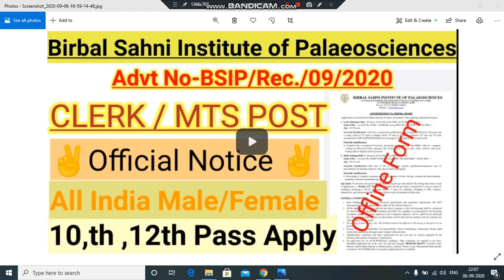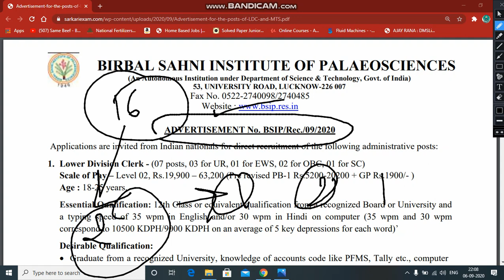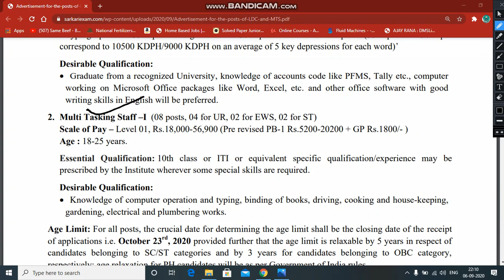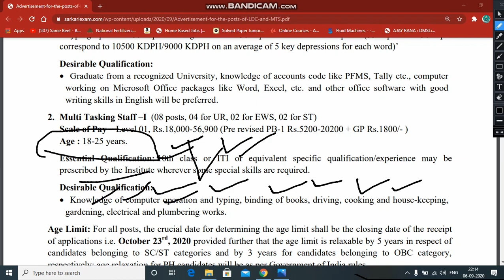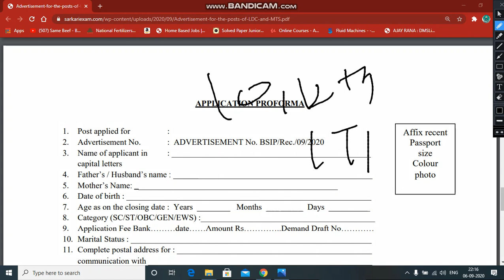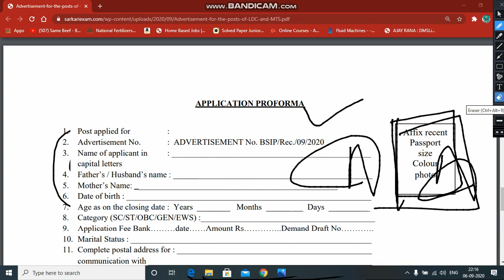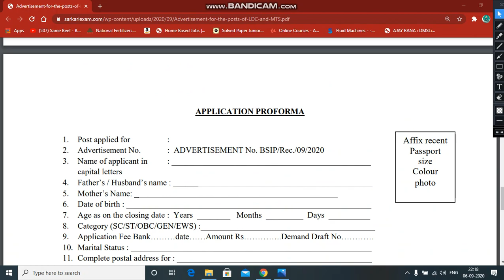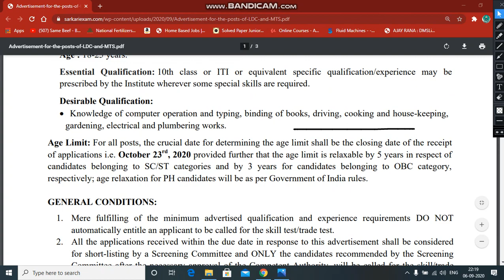BIRBAL INSTITUTE OF PALAEOSCIENCES| EXCELLENT OPPROTUNITY FOR MTS,CLERK ALL INDIA| MALE|FEMALE|2020